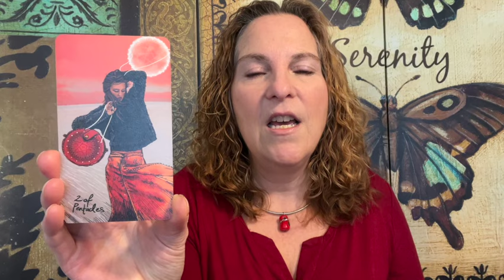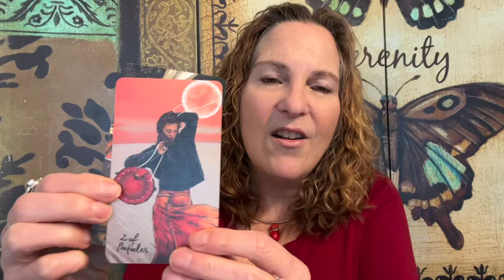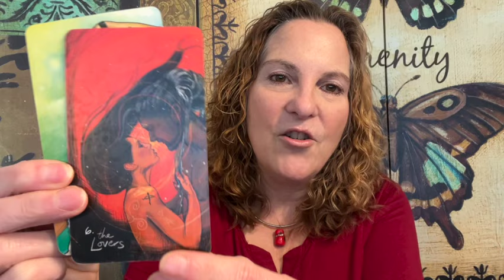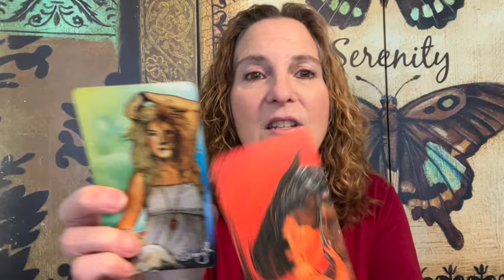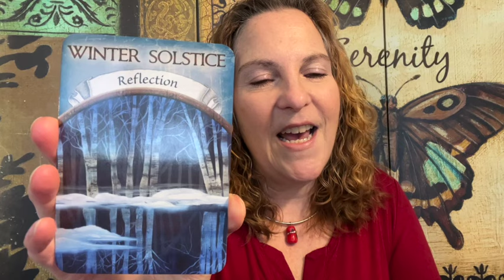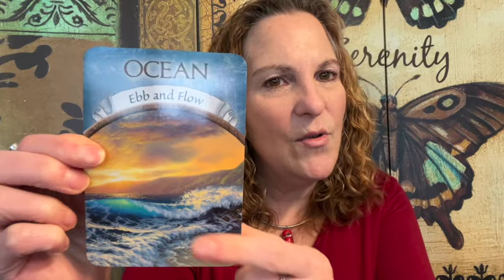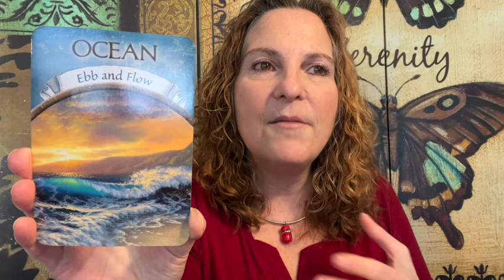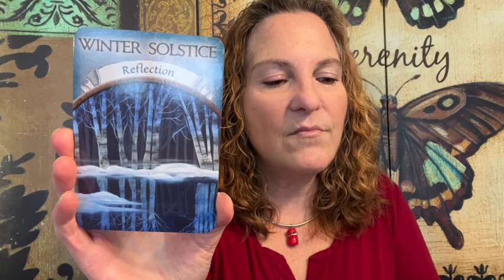Oct 14th - 20th, 2024 Intuitive Energy Forecast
This week we have a Full Moon in "take charge: Aries! And, Venus, planet of love, is moving into freedom oriented Sagittarius! All of this, an Empowered Moment, and more in my new Intuitive Energy Forecast for the week of October 14th - October 20th, 2024.

01:18 Empowered Moment
05:12 Stones of Choice
08:48 Astrological Energies this Week
16:48 Messages from our Angels and Guides
24:14 Special Message Based on Stone of Choice

Monday, October 14th: Sun, ruler of our ego, in Libra square Mars, the warrior, in Cancer.

Venus, ruler of partnerships, in Scorpio opposes Uranus, planet of liberation, in Taurus.

Tuesday, October 15th: Venus, ruler of love, in Scorpio trines Neptune, planet of fantasy, in Pisces.

Thursday, October 17th: Full Moon at 24 degrees Aries. Completion; Closure, Releasing; Healing.

Venus, ruler of relationships, in Scorpio sextile Pluto, planet of transformation, in Capricorn.

Venus, ruler of love, personal resources and values, shifts into freedom oriented Sagittarius until November 11th.

Friday, October 18th: Sun, ruler of self-expression, in Libra inconjunct Uranus, planet of change, in Taurus.

Sunday, October 20th: Sun, ruler of how we shine our light, in Libra inconjunct Neptune, ruler of unconditional love and compassion, in Pisces.

The message from our angels and guides is from the Light Seers Tarot by Chris Anne.

The first card is the Two of Pentacles. We may be juggling our time, resources and finances right now. We are focused on matters of security in all areas of our lives. Stay balanced,

The second card is the Ace of Swords. There is a new beginnings with thoughts, perceptions and communications. There is a focus on new ideas. We are seeing things more clearly now.

The third card came out as two. Major Arcana 6 The Lovers and Major Arcana 8 Strength. There is a focus on all of our relationships and making sure that the energies are equal and balanced. Mutual love, respect and support are needed. Cooperation and compromise may be necessary. Be strong, empowered and stand your ground with others, but be kind, loving and compassionate in understanding that we are all souls just learning spiritual lessons with one another.

Blessings of Love and Light to All!

You can find my services and products on my

Colleen Lemma offers her Sacred Soul Empowerment readings, healing sessions, and other services via phone, Zoom and email.